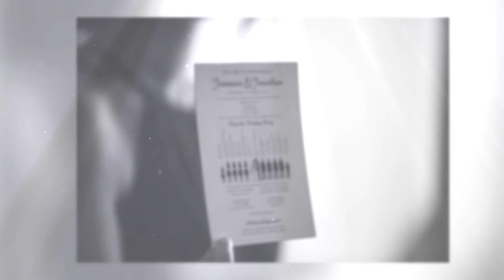Radomski Same Day Edit Slideshow at Sirocco Golf Course by JM Photography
This is our studio’s same day reception slideshow. What we do is we edit a selection of the photos taken at Jemmica and Jonathan wedding in black and white, create a custom slideshow and present it at their reception. It’s always a huge hit, and that way they have something to watch while we edit their images.
Licensed Music From: Tripple Scoop Music
***Wedding Credits***
Officiant - Susan Hamilton with All Seasons Weddings
Wedding Venue - Sirocco Golf Club
Hair Stylist - Kelsey with Something Borrowed Beauty
Makeup Artist - Bailey Jackman with Urban Radiance Salon
Wedding Cake - Vicki Manness with Pretty Sweet Bakeshop
Decor - Great Events Rentals and Sirocco
Florist - Kirsten with Flowers at the Market
DJ - Chris Minor with Revolution Entertainment
Photography by Jeremy Martel & Amy Cheng